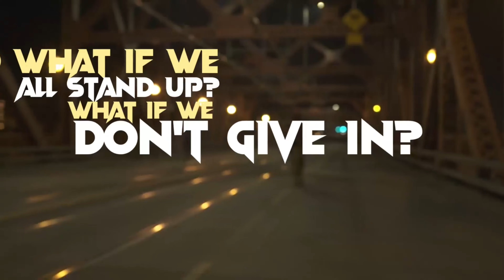Silent Majority BULLDOZER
Exploring the Eclectic Sounds of Bulldozer: An Australian Rock Band with a Global Twist
The Genesis of Bulldozer During the Lockdown Era
In the heart of the global lockdowns, when the world was at a standstill, the Australian rock scene witnessed the birth of a unique band named Bulldozer. This band wasn't confined by geography or genre, thanks to the vision of one man, Bobby K, a seasoned bassist and the band's principal songwriter.

Formation and Collaboration
Bulldozer came to life as an innovative project where lockdown constraints turned into creative opportunities. Bobby K, leveraging the digital age, brought together session musicians from across the globe. This international collaboration was not just a workaround for lockdown restrictions but became the band's signature, blending diverse musical influences into a coherent, genre-defying sound.

    • Bobby K: Known for his bass skills, BK also showcases his versatility on keyboards. His experience as a session musician working with global music icons has infused Bulldozer with a professional flair and an eclectic mix of musical styles.

Musical Style and Influence
Bulldozer's music is a tapestry woven from various threads of rock, but that's where the simplicity ends. Their sound dives into multiple genres:

    • Rock Roots: At its core, Bulldozer retains the gritty, raw energy typical of Australian rock bands.
    • Global Fusion: Incorporating elements from world music, thanks to its diverse members, the band offers everything from bluesy undertones to hints of electronic beats.
    • Experimental Edge: With BK's leadership, the band doesn't shy away from experimenting, making each track a potential surprise for listeners.

Impact and Reception
Although Bulldozer might not yet be a household name, their approach to music creation during the lockdown has set them apart:

    • Virtual Performances: Initially, their music found its audience through online platforms, where they could showcase their collaborative efforts despite physical distances.

Conclusion: The Future of Bulldozer
As the world steps out of the shadow of lockdowns, Bulldozer stands as a testament to what creativity can achieve in the face of adversity. Their music, enriched by global talents and spearheaded by Bobby K, promises not just to entertain but to bring together diverse musical traditions into the rock genre.

For fans of rock looking for something beyond the conventional, or for those intrigued by how music adapts to modern challenges, Bulldozer offers a refreshing narrative and sound. Keep an ear out for this band; their journey from virtual sessions to potentially global stages is one to watch.